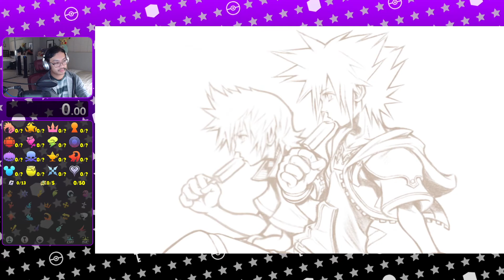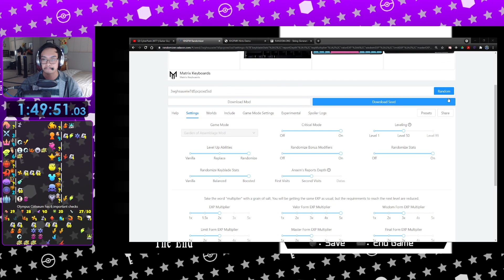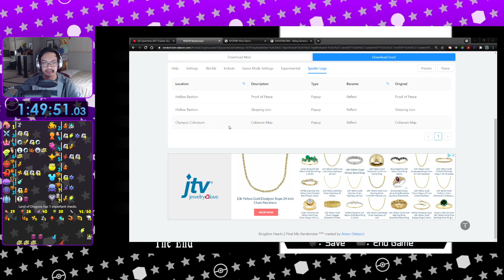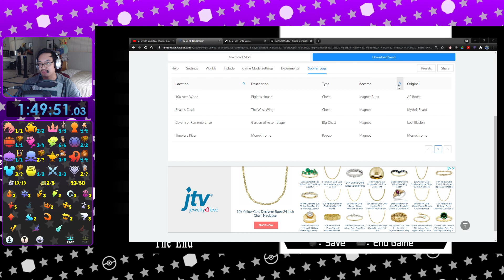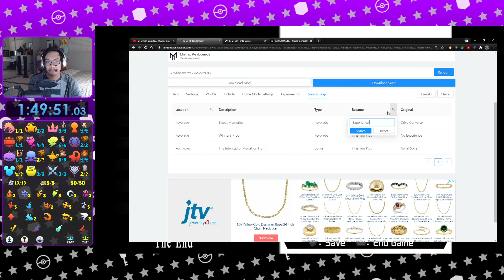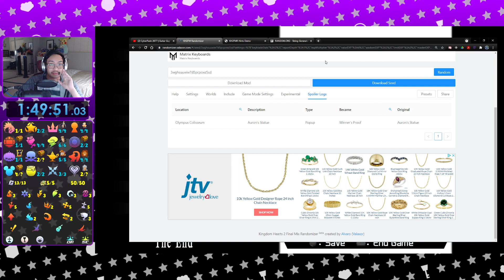The Great Wall of Xigbar - KH2 Randomizer #91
Sometimes it's first try, sometimes it's 20 minutes of deaths.